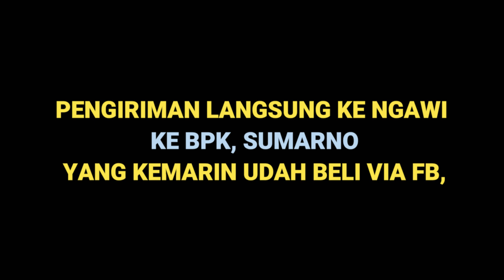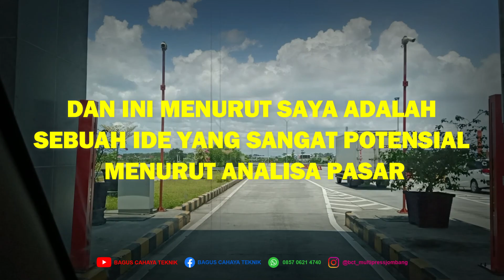SIDAK BENGKEL MILENIAL DENGAN BCT TIRE CHANGER ALAT GANTI BAN GHOIB AUTO BANYAK ORDERAN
Welcome Back On Youtube Channel Bct
Jadi Hari Ini Banyak Banget Yang  Request Minta Dibikinin Tutorial Tentang Alat Ganti Ban / Tire Changer,

Hy Genkz. !!!
Di Video kali ini Kita Mau SIDAK BENGKEL MILENIAL DENGAN BCT TIRE CHANGER ALAT GANTI BAN GHOIB  Direct Deliveri ( Pengiriman Langsung Ke Ngawi Ke Bpk, Sumarno ) Yang Kemarin Udah Beli Via FACEBOOK, Dan Beliau Minta Di Kirim Langsung Oleh BCT TEAM Karna Beliau Minta Di Ajarin Langsung !!!

Terima kasih atas kepercayaan Anda telah menggunakan Alat dari BCT Tire Changer. Semoga kami dapat terus meningkatkan kwalitas & layanan kami, sehingga kenyamanan Anda dalam menggunakan Alat dari BCT Tire Changer semakin meningkat. Enjoy the BCT Experience.

Jadi jangan Ragu lagi Untuk Beli Alat di BCT
INFO LEBIH LANJUT :
chat  di 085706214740 & 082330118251 w.a/telpon